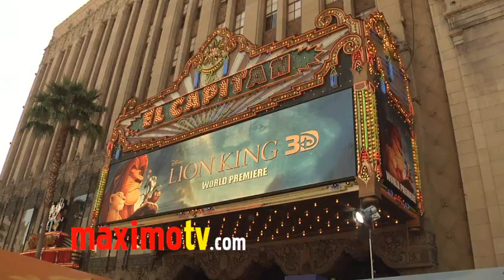Moira Kelly at "The Lion King" 3D Premiere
Moira Kelly (Numb3rs, One Tree Hill, The Lion King) arrives at the premiere of "The Lion King" 3D green carpet arrivals at El Capitan Theatre in Los Angeles, Ca USA August 27, 2011